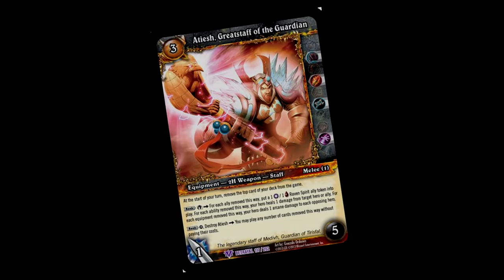Atiesh - Azeroth Arsenal Episode 12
Winner of this month's poll!

I try my best to answer as many as I can.